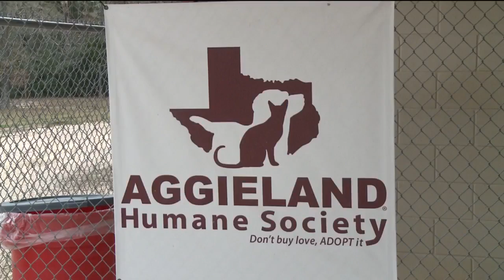Think Twice Before Giving Pets as Presents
Brazos Valley Early Morning